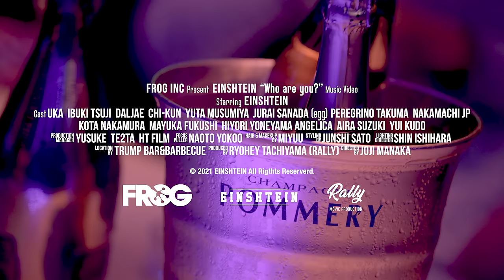EINSHTEIN(アインシュタイン)「Who are you?」(Official Video)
【公式】EINSHTEIN「Who are you?」Official Music Video
Starring：EINSHTEIN
Cast：UKA, Ibuki Tsuji, Daljae, Chi-kun, Yuta Musumiya, Jurai Sanada (egg), Peregrino Takuma, Nakamachi JP, Kota Nakamura, Mayuka Fukushi, Hiyori Yoneyama, Angelica, Aira Suzuki, Yui Kudo

Director / Cinematographer : JOJI
Lighting Director : Shin Ishihara
Stylist : Junshi Sato
Hair & Makekup : miyuu
Focus Puller : Naoto Yokoo
Production Manager : YUSUKE / te2ta / HT FILM
Producer : Ryohey Tachiyama (RALLY)
Location : TRUMP Bar&Barbecue

EINSHTEIN「Who are you?」
›各配信サイトより配信中

‹オフィシャルアカウント›